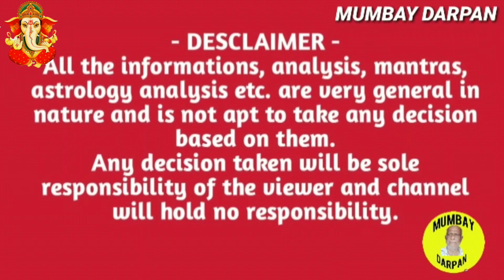ധനു രാശി:: 2023 JANUARY :: ഏഴരശനി അവസാനിക്കുന്നു. സംപൂര്‍ണ്ണ മാസഫലങ്ങള്‍ .